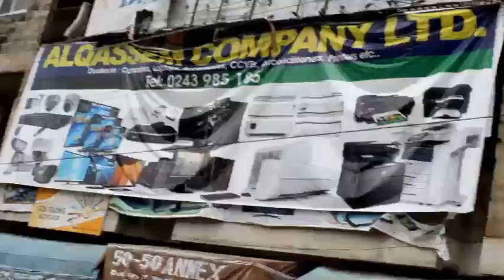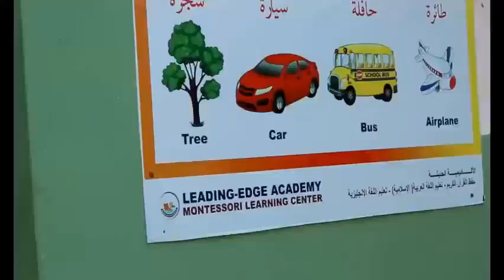BOOK REVIEW SHOW - THE MUSLIM HOME 08 07 2018